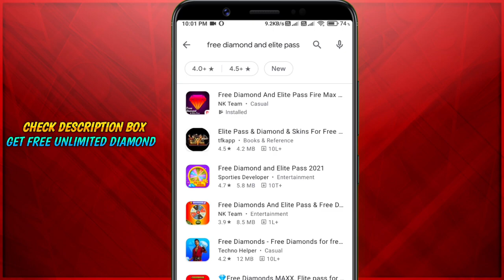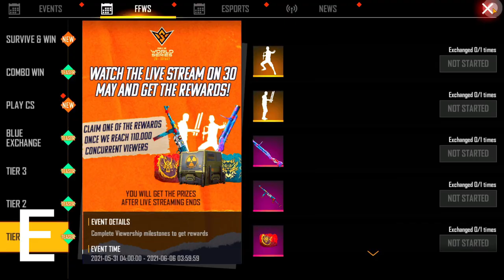FREE FIRE REDEEM CODE TODAY 23 MAY | FF REDEEM CODE TODAY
FREE FIRE NEW EVENT | 11 JUNE NEW EVENT | GARENA FREE FIRE| FF NEW EVENT

Special tags :-

1. Garena Free Fire Indonesia
2. Garena Free Fire Brazil
3. Garena Free Fire Brasil
4. Garena Free Fire India
5. Garena Free Fire Pakistan
6. Garena Free Fire Singapore

😁 Related Tags 😁

1. free fire new event
2. free fire new event today
3. new event free fire
4. ff new event
5. ff new event today
6. free fire new update
7. today free fire new event
8. free fire new events
9. free fire today new event
10. new event ff
11. new event free fire today
12. new event in free fire

🥱 Related Queries 🥱

1. Aaj raat 12 baje ka updates free fire
2. Today night update free fire
3. Free fire 11 June new event
4. Aaj rat 12 baje kya aayega free fire
5. Free fire 11 June tonight updates
6. फ्री फायर न्यू इवेंट टुडे
7. 11 June new events free fire
8. Free fire 11 June all updates
9. Free fire new event tomorrow
10. 11 June Free fire new events today

😶 Ignore tags 😶

1) tonight update of free fire
2) tonight update of free fire ps gamer
3) tonight update of free fire today
4) tonight update of free fire magic cube
5) tonight update of free fire gaming with ricky
6) tonight update of free fire store gaming
7) tonight update of free fire bangla
8) tonight update of free fire india server
9) tonight update of free fire mystery shop
10) tonight update of free fire png
11) tonight update of free fire nkt armny
12) tonight update of free fire pc gaming
13) tonight update of free fire tamil
14) tonight update of free fire tomorrow
15) aaj raat 12 baje ka updates freefire
16) today night updates freefire
17) new topup event free fire
18) free fire 11 June new event
19) free fire 11 June events
20) aaj raat 12 baje kya aayega
21) free fire 11 June tonight updates
22) 11 June tonight updates freefire
23) freefire 11 June updates

1) free fire new event
2) free fire new event today
3) free fire new event tamil
4) free fire new event elite pass
5) free fire new event telugu
6) free fire new event malayalam
7) free fire new event india server
8) free fire upcoming new events
9) free fire upcoming new event
10) free fire upcoming events
11) free fire upcoming event
12) today event in free fire
13) today event in free fire tamil
14) today event in free fire in telugu
15) today event in ff
16) today event in free fire malayalam
17) today event in free fire top up
18) today event in ff tamil
19) today event in free fire emote
20) today event in free fire problem
21) today event in free fire gun skin
22) free fire new event 11 June
23) free fire new event 11 June 2021
24) free fire new event 11 June india
25) free fire new event 11 June
26) free fire new event today June
27) free fire new event today
28) Free fire new event Indian server
29) free fire new event today booyah app
30) free fire new event today helping gamer
31) free fire new event today lokesh gamer
32) free fire event 2021
33) new event
34) new event free fire
35) new event free fire today
36) new event pubg mobile
37) new event free fire tamil
38) new event free fire mystery shop
39) new event ff

11 june free fire new event ff new event today new event free fire free fire new event